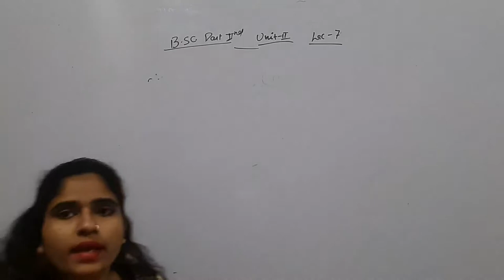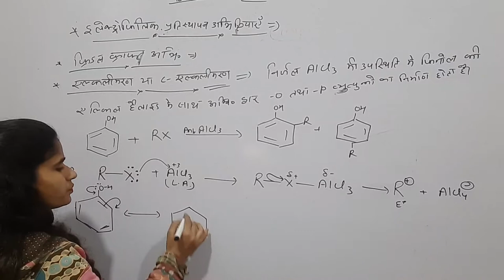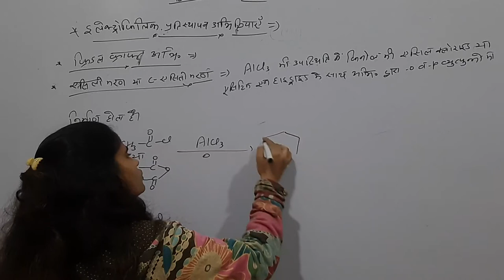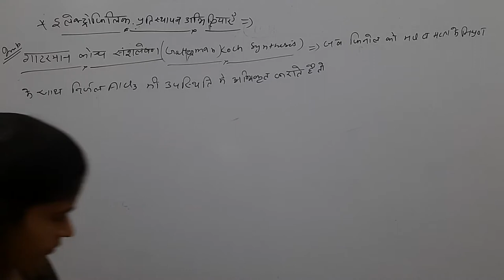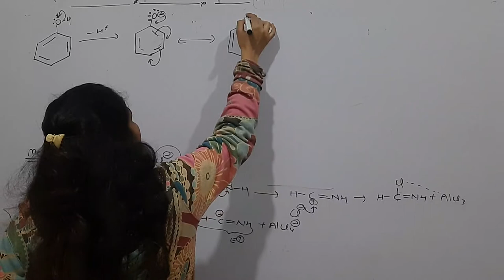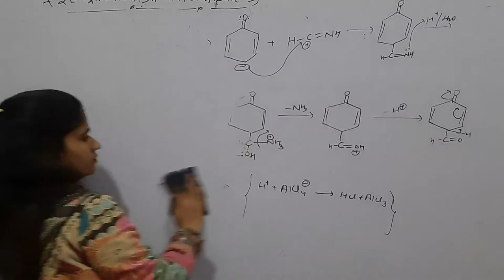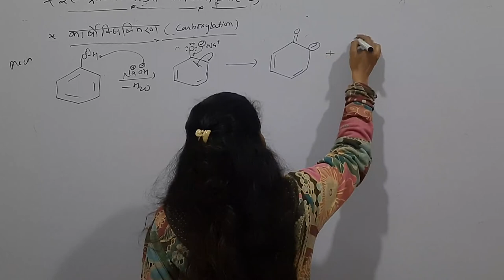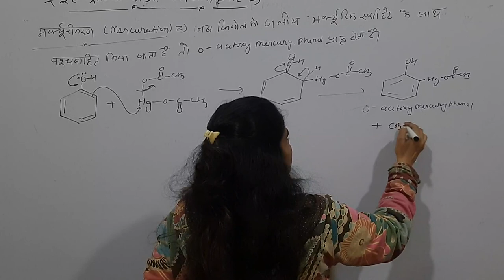Phenols lec 07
Gatterman reaction and kolbe synthesis